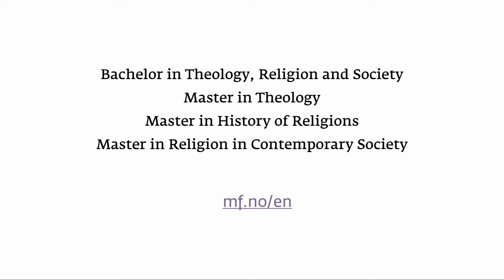Study at MF!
Study Theology, Religion and Social Sciences at MF in Norway! MF has excellent scholars and teachers, and offers fascinating and engaging subjects. All located right in the heart of Oslo.

The best of all, tuition is free in Norway, even for foreign students. Listen to what Emanuelle Locke has to say about studying at MF.